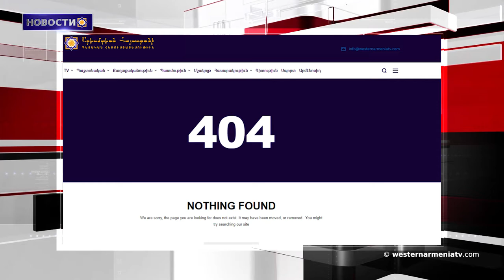В Церкви Святого Воскресения в Иерусалиме впервые прозвучал армянский дудук.Новости 2019-03-27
1.Меморандум о Западной Армении
2.Часть ассоциации бывших бойцов и Французская ассоциация сопротивления армянского происхождения,В настоящее время успешно работает в Лионе и в регионе
3.Официальное заявление редакции телеканала Западная Армения
4.Греция: Предложение Эрдогана по собору Св.Софии оскорбительно
5.AFP: Сирия попросила созвать заседание Совбеза ООН из-за ситуации вокруг Голанских высот
6.В Церкви  Святого Воскресения в Иерусалиме впервые прозвучал армянский дудук
7.Жители Феодосии обратились к Армену Саркисяну с просьбой поддержать галерею Айвазовского